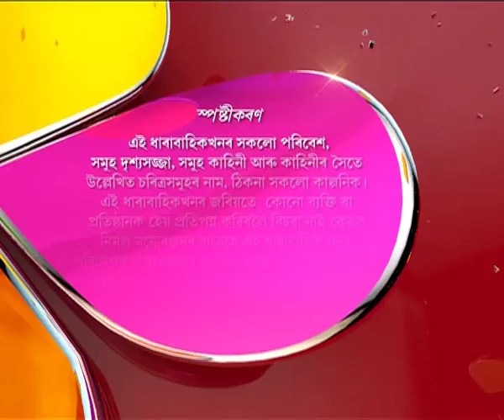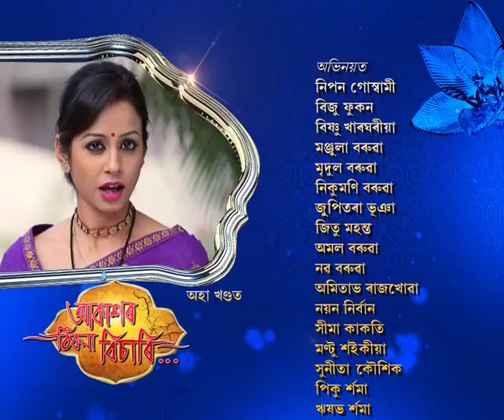Akaxor Thikona Bisari | 02th June | Full Episode No 40